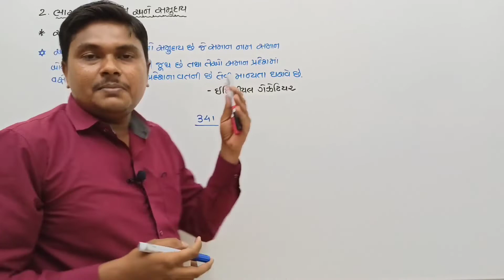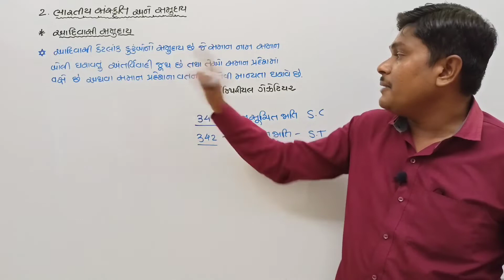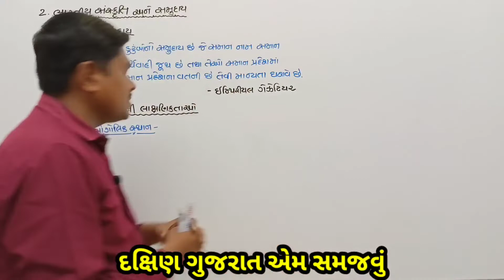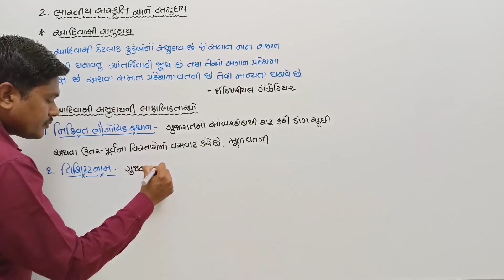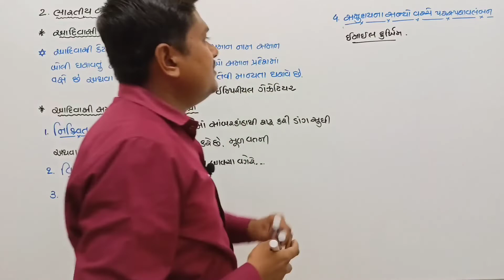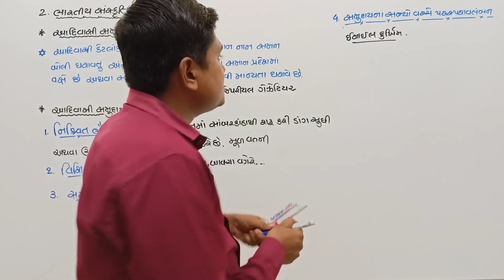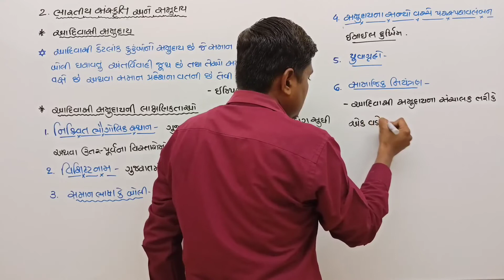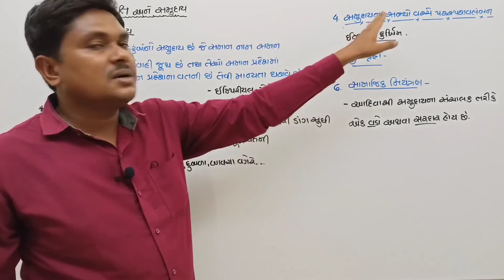std 12 samajshastra chapter 2 | ભારતીય સંસ્કૃતિ અને સમુદાય | part 10|bhartiya sanskriti ane samuday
std 12 samajshastra chapter 2

ભારતીય સંસ્કૃતિ અને સમુદાય | part 10

bhartiya sanskriti ane samuday

A aekmma Apne. Bhartiy sanskruti ane samuday no vidyarthi abhyash karishu, Bhartiy sanskruti ni vyakhya, lakshno , svarupo ,lok sanskruti , Adivasi sanskruti , prasist, margi athva Bhadravargi Paramprao no abhyash karishu A aekmma aapne  khub jaanva malse saathe abhyash vishyak babto janava malshe Abhar...

mudao ni samaj .

Adivasi samuday